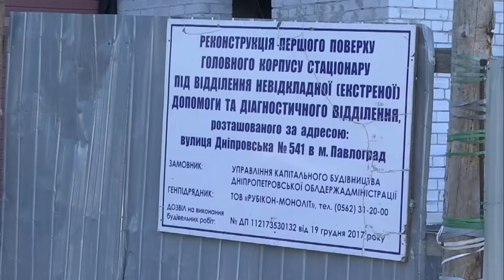У Павлоградській лікарні №4 будують сучасне приймально-діагностичне відділення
Будівлю реконструюють коштом Світового банку. Проте нині роботи просуваються занадто повільно, скаржаться медики. Аби розібратися в ситуації, на об’єкт приїхав голова Дніпропетровської облдержадміністрації Олександр Бондаренко.